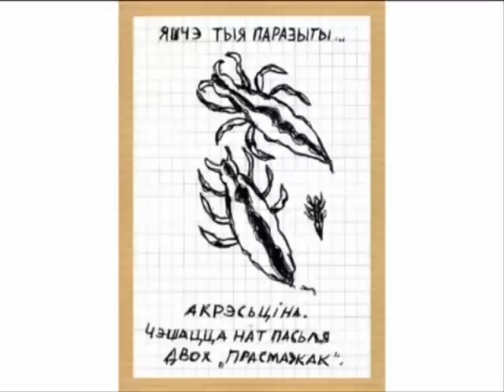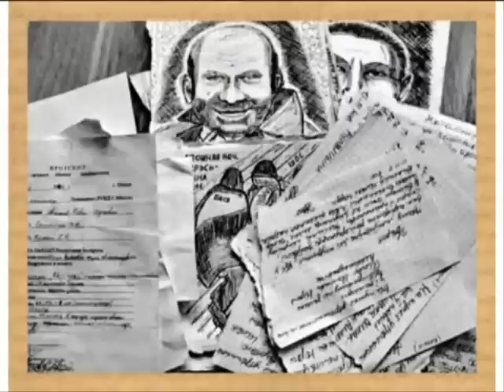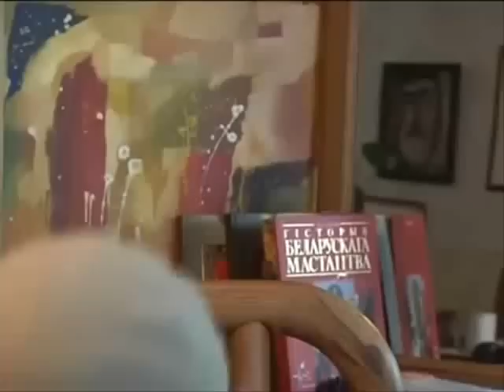"Код Акрэсьціна", фрагмэнт / Akresсin code, fragment torturesin‪‬‬‬‬‬‬‬prison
Урывак з фільму "Катавальня-Акрэсьціна".